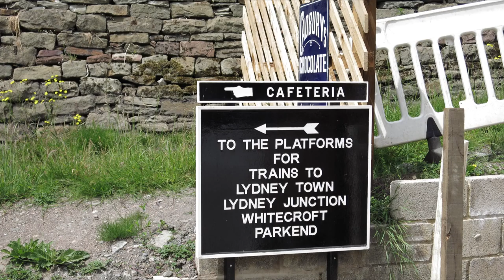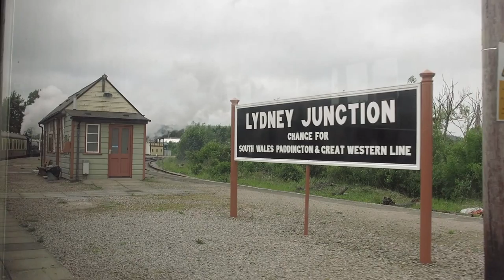Dean Forest mid week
17th June 2015